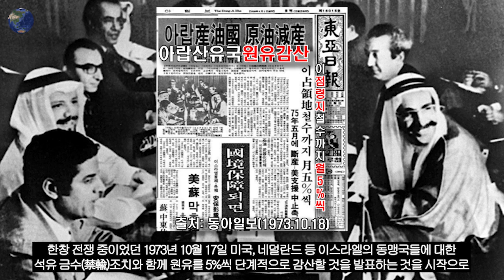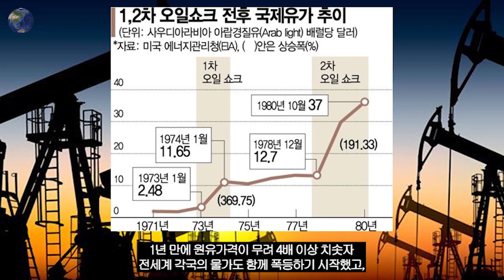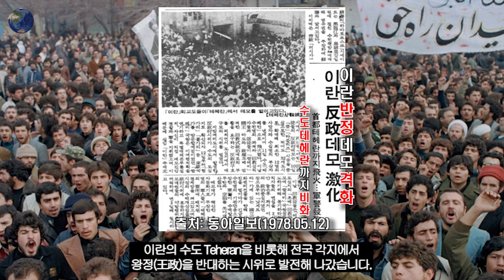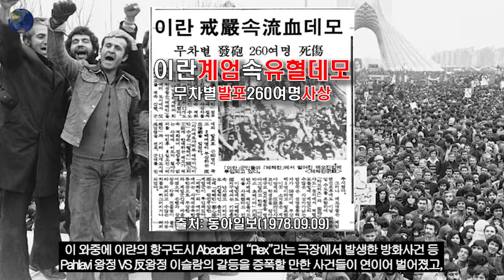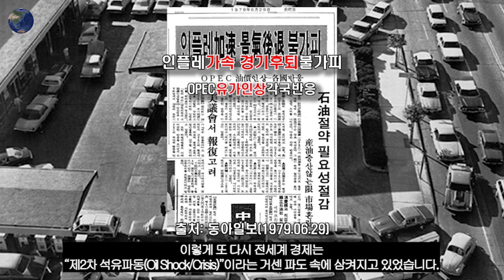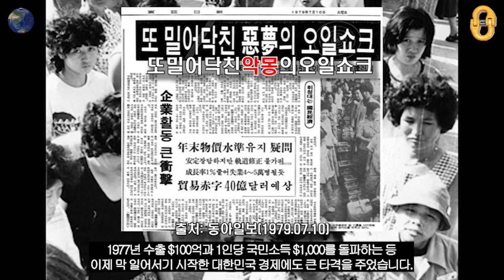2nd Oil Shock, "1st Oil Shock→이란 이슬람 혁명→2nd Oil Shock"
저희 Connecting Link의 Interaction을 통해서
1970년대 전세계에 영향을 끼쳤던 "제2차 석유파동(Oil Shock)"의
원인과 과정 그리고 그에 따른 영향까지 함께 살펴보면서
전쟁 못지 않게 인류사에 막대한 영향을 끼치는 세계 경제 구도 변화와 함께
보다 입체적으로 오늘날의 우리들을 생각해보는 시간 보내셨으면 좋겠습니다😊
감사합니다⭐